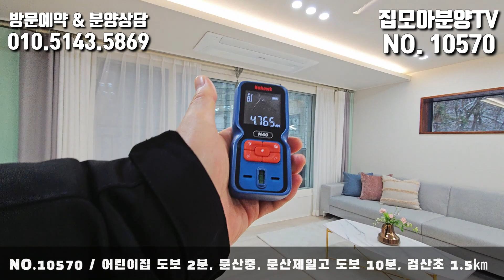NO.10570 [파주신축빌라] 적은 금액으로 내집 마련할 수 있는 집! 특가세대! “넓은 주차장과 프라이빗한 테라스 공간까지~”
살고 싶은 집 찾아드리는 집모아분양TV 입니다!
내가 꿈꾸던 집! 꼭 살고 싶은 집 찾아드리고 있습니다.^^

: 굿내집 정지웅팀장 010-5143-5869

1. 물건정보
- 소재지 : 경기 파주시 금촌동
- 동정보 : 3개동 / 4층
- 세대수 : 24세대
- 호실정보 : 3룸, 복층
- 촬영세대 : 3룸(MH)
- 전용면적 : 70.15㎡
- 주차 : 200% 자주식 주차
- 엘리베이터 : 있음

2. 매물 특징(입지, 교통, 학군 등)
- 파주시 야동동 저렴한 3룸 신축단지형 빌라! 3룸, 복층 특가세대!
- 넓은 실내공간! 프라이빗한 테라스 세대와 넓은 주차 공간까지!
- 제1,2자유로, 파주문산고속도로 진입 용이, 제2외곽순환도로 25년 개통 예정
- 어린이집 도보 2분, 문산중, 문산제일고 도보 10분, 검산초 1.5㎞
- 전세대 공인인증 층간소음재
- 건물 내진설계
- 무인택배함

3. 분양가 : 전화 주시면 친절히 상담해드리겠습니다.

🎵Track : 널 만나러 가는 길